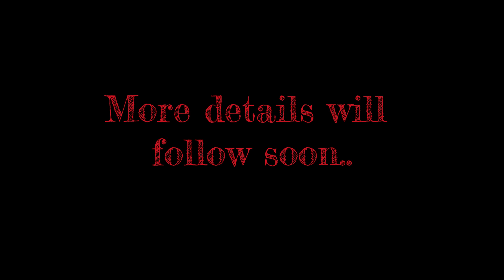Robo Nerd Lite 2024: Announcement